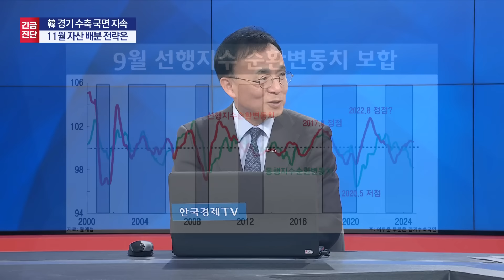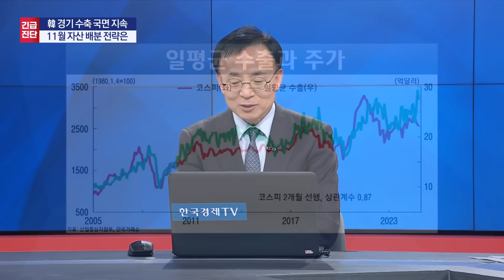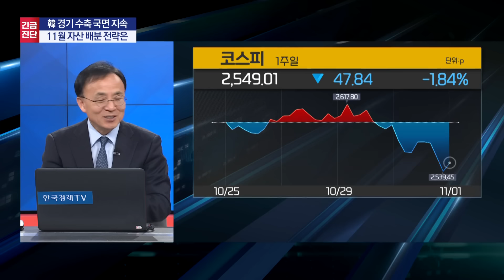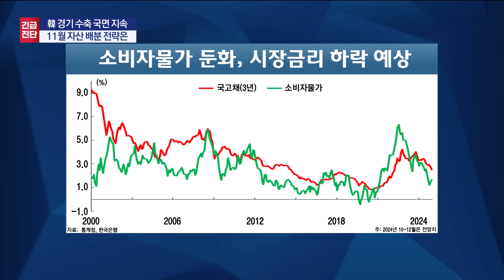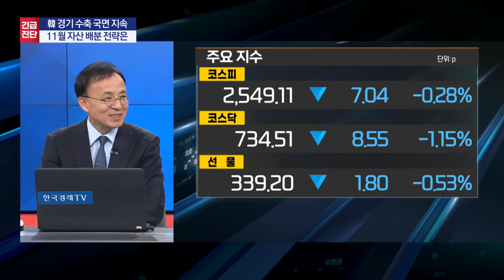수출 역대 최대인데 코스피는 왜? 4분기 국내 증시 반등 예측, 이유는 / 긴급진단 / 한국경제TV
앵커 : 하경민, 김치형
출연자 : 김영익 서강대학교 경제대학원 교수